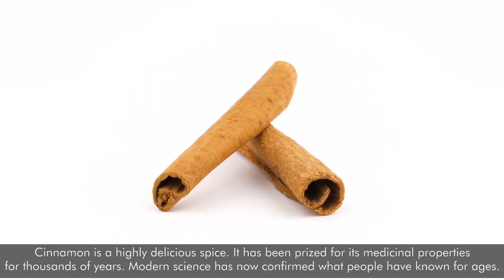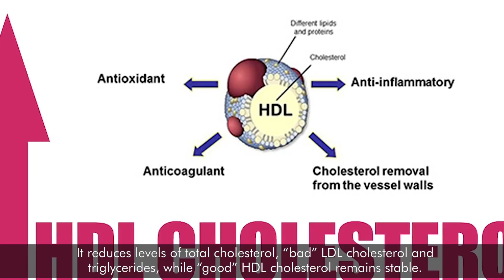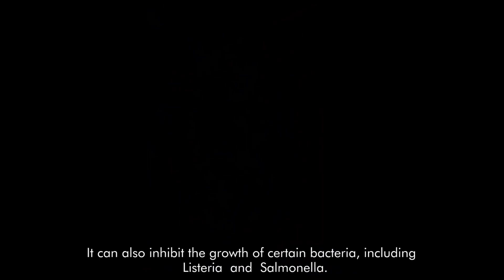See What Happens To Your Body When You Add A Teaspoon Of Cinnamon Powder To You Tea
Cinnamon is a highly delicious spice. It has been prized for its medicinal properties for thousands of years. Modern science has now confirmed what people have known for ages.
Here are 6 health benefits of cinnamon that are supported by scientific research.
1.Cinnamon Is Loaded with Antioxidants
Antioxidants protect your body from oxidative damage caused by free radicals. Cinnamon is loaded with powerful antioxidants, such as polyphenols. In a study that compared the antioxidant activity of 26 spices, cinnamon wound up as the clear winner, even outranking "superfoods" like garlic and oregano.
In fact, it is so powerful that cinnamon can be used as a natural food preservative.
2.Cinnamon Has Anti-Inflammatory Properties
Inflammation is incredibly important. It helps your body fight infections and repair tissue damage. However, inflammation can become a problem when it’s chronic and directed against your body's own tissues. Cinnamon may be useful in this regard. Studies show that this spice and its antioxidants have potent anti-inflammatory properties.
3.Cinnamon May Cut the Risk of Heart Disease
Cinnamon has been linked to a reduced risk of heart disease, the world's most common cause of premature death. In people with type 2 diabetes, 1 gram or about half a teaspoon of cinnamon per day has been shown to have beneficial effects on blood markers. It reduces levels of total cholesterol, “bad” LDL cholesterol and triglycerides, while “good” HDL cholesterol remains stable.
4.Cinnamon May Protect Against Cancer
Cancer is a serious disease, characterized by uncontrolled cell growth. Cinnamon has been widely studied for its potential use in cancer prevention and treatment. Overall, the evidence is limited to test-tube and animal studies, which suggest that cinnamon extracts may protect against cancer. It acts by reducing the growth of cancer cells and the formation of blood vessels in tumors and appears to be toxic to cancer cells, causing cell death.
A study in mice with colon cancer revealed that cinnamon is a potent activator of detoxifying enzymes in the colon, protecting against further cancer growth.

5.Cinnamon Helps Fight Bacterial and Fungal Infections
Cinnamaldehyde, one of the main active components of cinnamon, may help fight various kinds of infection. Cinnamon oil has been shown to effectively treat respiratory tract infections caused by fungi. It can also inhibit the growth of certain bacteria, including Listeria and Salmonella. The antimicrobial effects of cinnamon may also help prevent tooth decay and reduce bad breath.

6.Cinnamon May Have Beneficial Effects on Neurodegenerative Diseases
Neurodegenerative diseases are characterized by progressive loss of the structure or function of brain cells. Alzheimer's and Parkinson's disease are two of the most common types. In a study in mice with Parkinson's disease, cinnamon helped protect neurons, normalized neurotransmitter levels and improved motor function.
At the end of the day, cinnamon is one of the most delicious and healthiest spices on the planet. Just make sure to get Ceylon cinnamon or stick to small doses if you're using the Cassia variety.